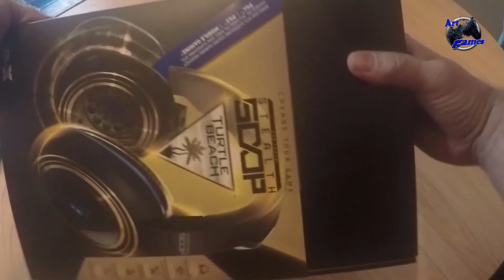Turtle Beach Stealth 500p Unboxing - Headset Review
PSN: Claudio_fr

Steam: claudiofr14

Skype Art Games: Claudio_465